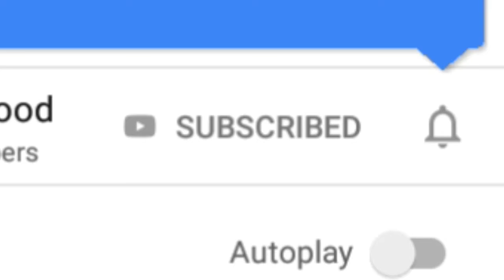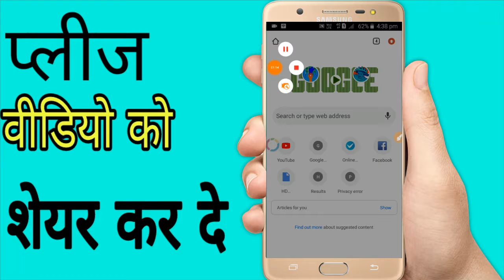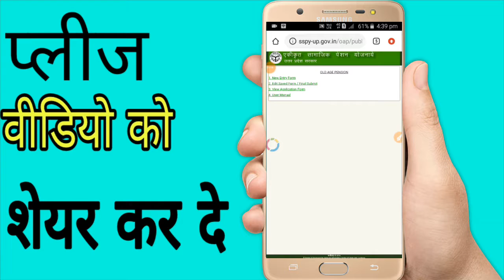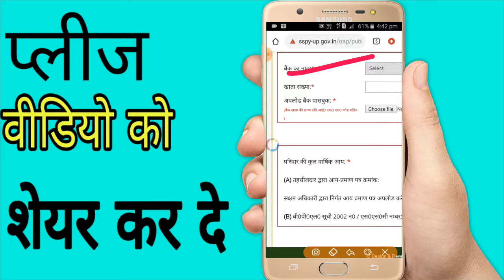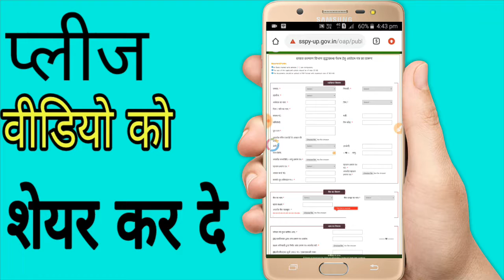विधवा पेंशन 2019 के लिए ऑनलाइन आवेदन कैसे करें मोबाइल से || how to online apply pension 2019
1. My first smartphone
2. My Second smartphone
3. My Mobile zoom lens
4. My mic
5. My laptop
6. My background wallpaper
7. My personal tripod
8. My green scheme
9. My smart watch waterproof